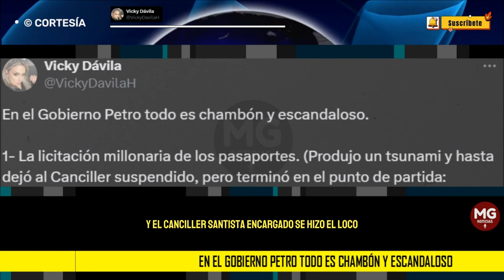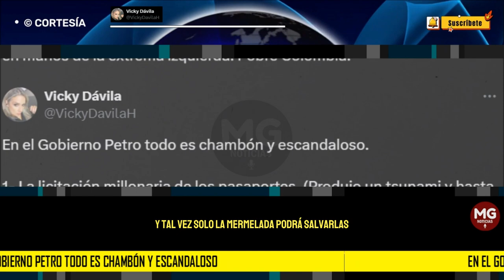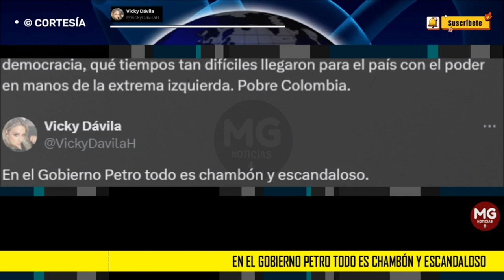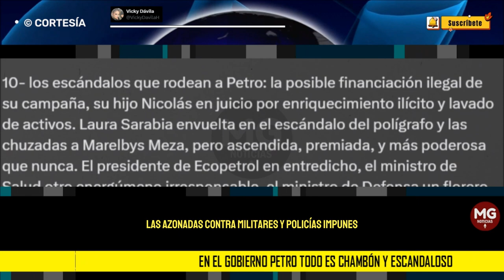EN EL GOBIERNO PETRO TODO ES CHAMBÓN Y ESCANDALOSO 🎯 Vicky Dávila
A pesar de todo esto, hoy Colombia está en alerta, Gustavo Petro se quiere reelegir, se quiere quedar en el poder. Ya de todas las formas él y Francia Márquez han dicho que 4 años no son suficientes. Alfredo Saade se destapó y afirmó que hay que “reelegirlo y punto”. Qué peligro para la democracia, qué tiempos tan difíciles llegaron para el país con el poder en manos de la extrema izquierda. Pobre Colombia.
columna VICKY DÁVILA